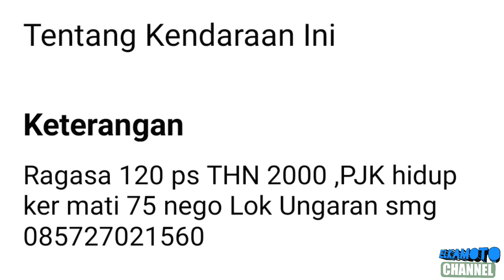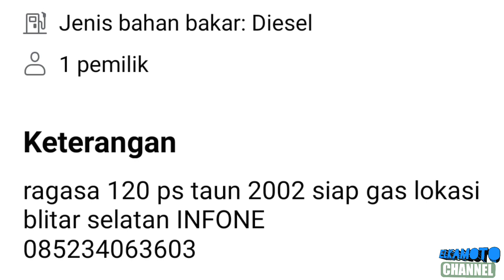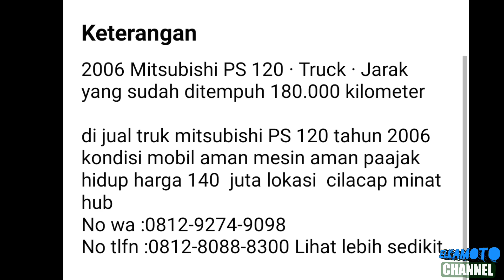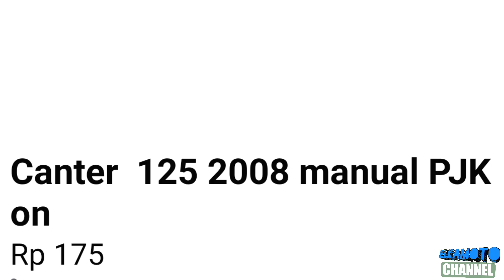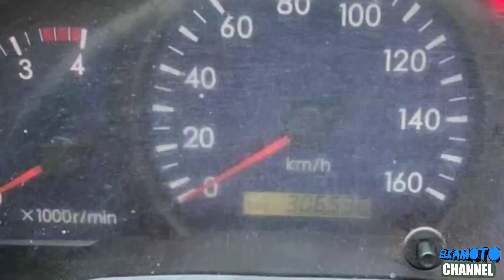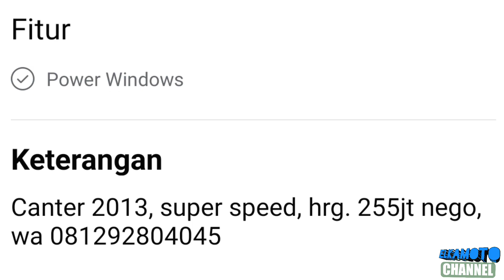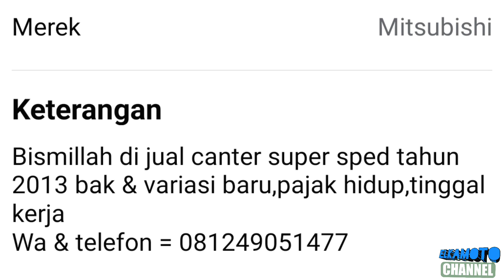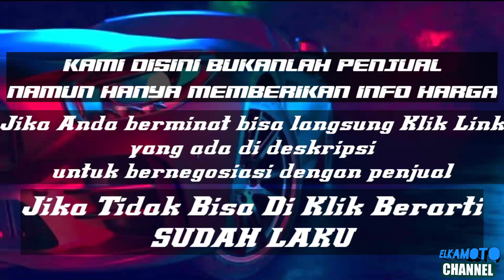HARGA TRUK MITSUBISHI RAGASA & CANTER BEKAS MURAH || MULAI 50 JUTAAN || TERBARU 2022 || JUAL BELI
pada kesempatan kali ini kami update harga Truck Mitsubishi Coltdiesel Ragasa & Canter mulai 50 jutaan Rupiah.